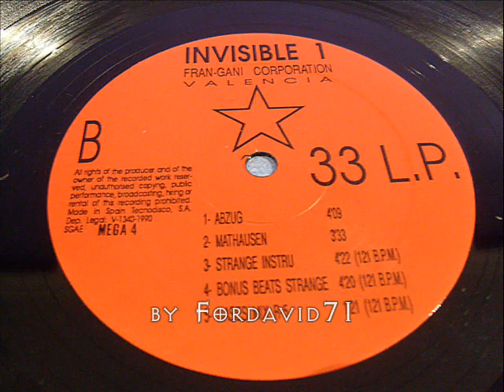INTERFRONT INVISIBLE 1,MATHAUSEN-Serie limitada.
Disco vinilo cortesia de Teremember80.
Grabado en Valencia,Abril 1990.
Julio Nexus-Fran-Gani